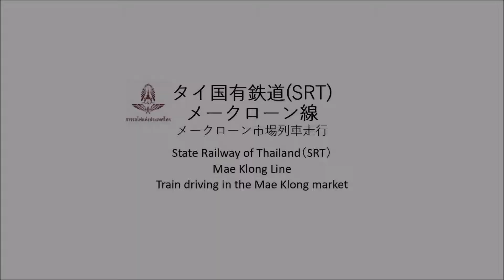Train driving in the Mae Klong Market メークローン市場 列車走行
Stete Railway of Thailand(SRT)Mae Klong Line
Train driving in the Mae klong market

タイ国有鉄道(SRT)メークローン線　メークローン市場内列車走行